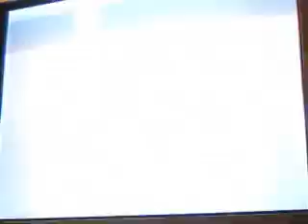Tatsunoko vs Capcom Arcade Mode Part4